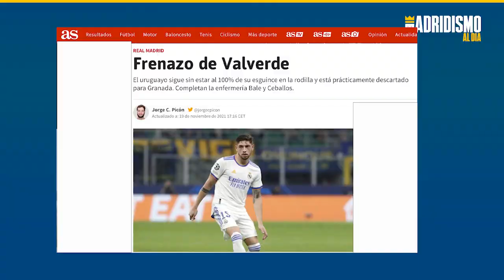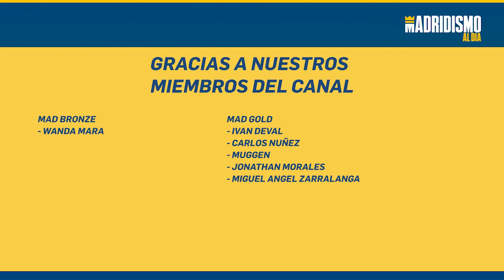⚽🎞ESTE JUGADOR esta descartado para JUGAR ante el GRANADA.😣🔥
el REAL MADRID llega al partido con varias dudas en el once pero también de cara a la convocatoria.

En el caso de este jugador se confirma que no estará ni en la lista de convocados de cara a este partido de LIGA.